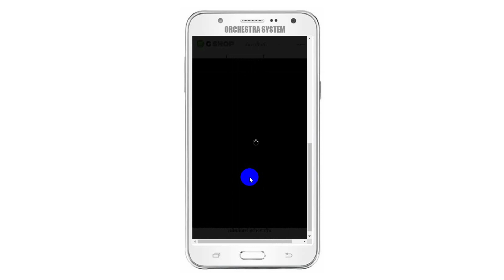c shop guide 2024